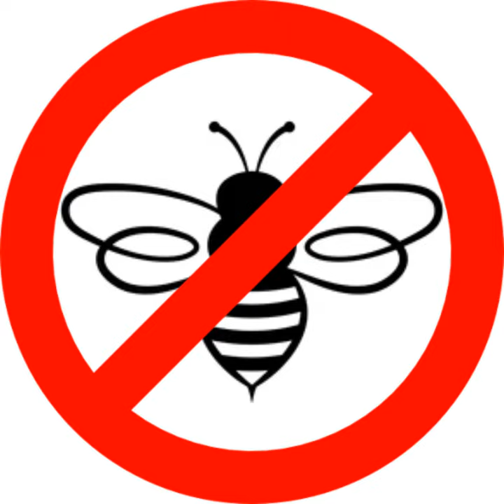Bee Repellent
Bee Repellent · Ultrasonic Pest Repeller